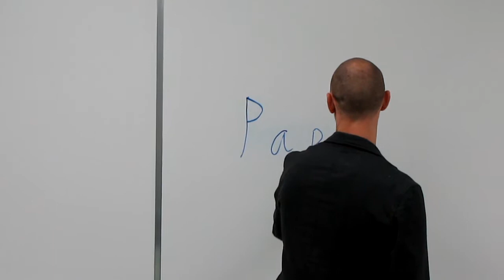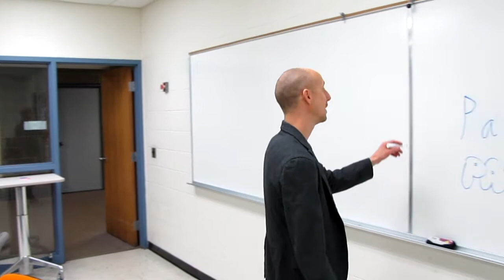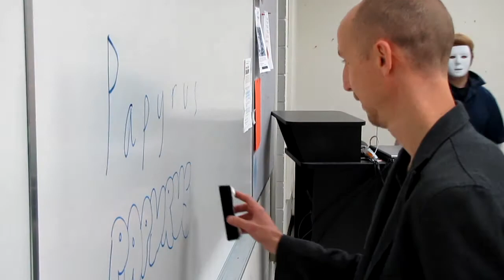Death By Papyrus - Pt. 2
After being traumatized with font during his childhood, a Papyrus font driven serial killer seeks to find and slaughter those who use Papyrus. Will the typography industry ever be the same?

 "Death By Papyrus - It's one killer font!"

Directed by Dominic Rappelli
Written by John Crothers
Special Effects by Becky Seel
Wardrobe by Caleb Oliver
Edited by Dominic Rappelli

Typography Project, class 213